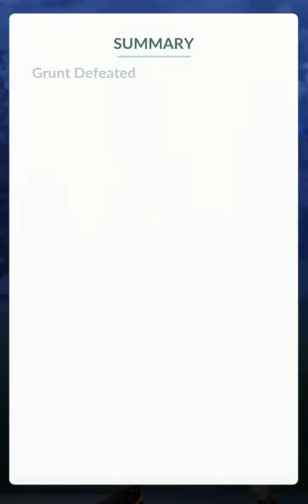[Pokemon GO] Grunt Battle #63 2023 (Shadow Rattata)